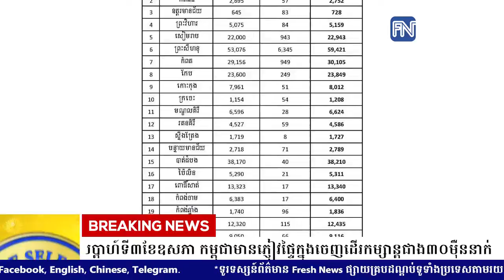រដ្ឋមន្ត្រី ថោង ខុន៖ ចុងសប្ដាហ៍ទី៣ខែឧសភា កម្ពុជាមានភ្ញៀវផ្ទៃក្នុងចេញដើរកម្សាន្តជាង៣០ម៉ឺននាក់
* រាយការណ៍ដោយ កញ្ញា ថាន រស្មី និងកញ្ញា យឹម ចាន់ស្រីវីន